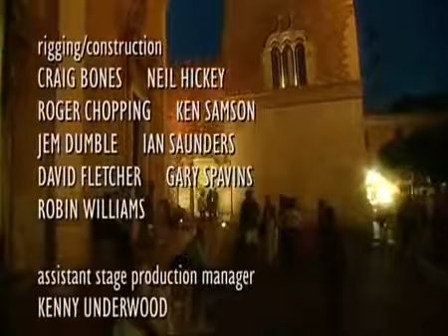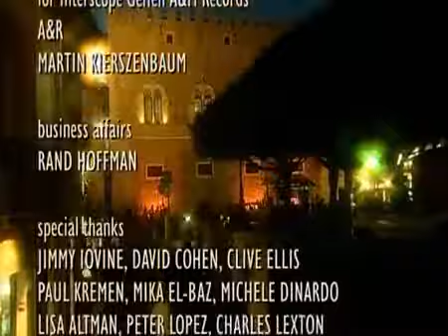Alessandro Safina in Concert: Only You (2001)Theatre at Taormina, Sicily.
The Best concert of Alessandro Safina. 1-Luna 2-Aria e Memoria 3-Stue Bene 4-Insieme a te 5-Il Profuma Del Cielo 6-Il Mirto e la Rosa 7-La Sete Di Vivere 8-Siena 9-Arvederci America 10-Luna.

Teatro Greco di Taormina, Alessandro Safina in Concerto nel brano, Luna - Only you. Hailing from Siena, Italy's newest singing sensation, Alessandro Safina, possesses a commanding tenor voice.

Great song. Alessandro Safina @ Only You Concert.

Live in Italy Only You 2001.